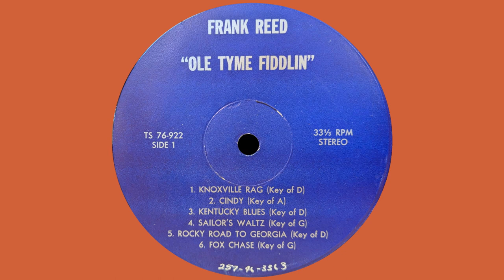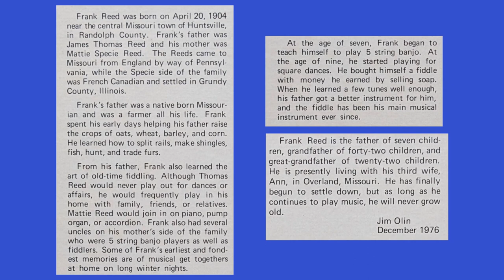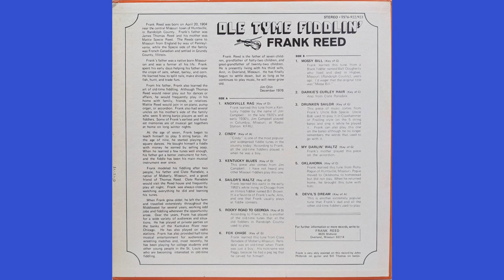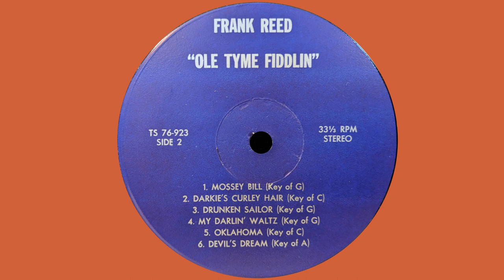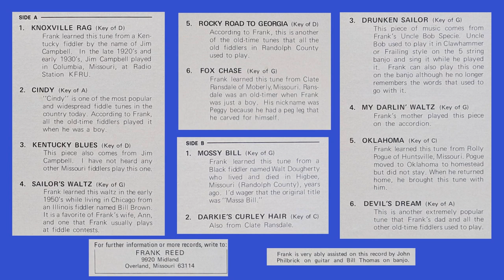Frank Reed – Ole Tyme Fiddlin' (1976)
0:00 - Knoxville Rag
1:56 - Cindy
3:59 - Kentucky Blues
6:53 - Sailor's Waltz
9:52 - Rocky Road To Georgia
12:10 - Fox Chase
14:24 - Mossy Bill
16:47 - Darkie's Curley Hair
18:41 - Drunken Sailor
20:19 - My Darlin' Waltz
23:56 - Oklahoma
26:07 - Devil's Dream